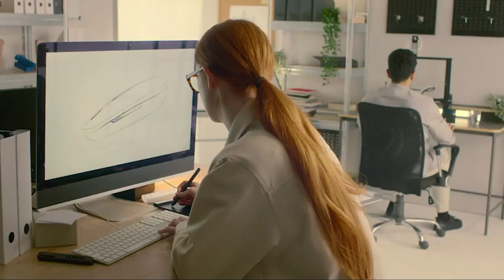TOP 3 RASOIR BRAUN 2024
Braun Series 3 ProSkin 3040s Rasoir Électrique
Braun Series 5 Rasoir Électrique
Braun Series 9 Pro 9477cc rasoir électrique